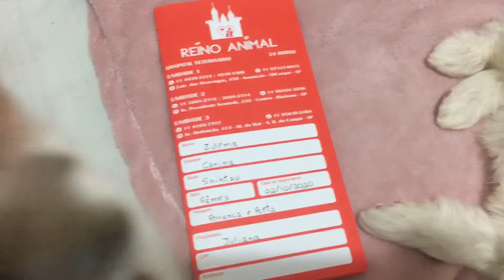Primeira dose da vacina - Zulema Shih Tzu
Zulema indo tomar a primeira dose da vacina V10, gente ela se comportou tão bem, ela é um amor de cachorra. 🐼🖤